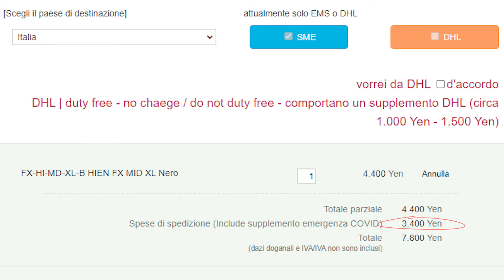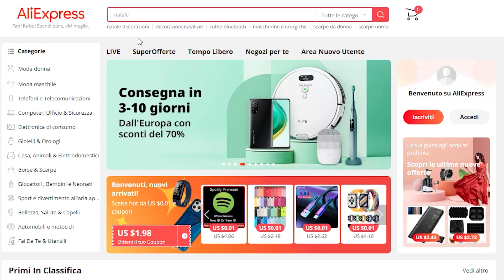I tappetini da gaming più sopravvalutati del mondo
I mousepad Artisan sono i migliori tappetini da gaming in assoluto, ma ci sono anche delle valide alternative…
👉Xtrfy GP4 Nero (46x40cm)
Xtrfy GP4 con Grafica
👉Razer Strider (45x40cm)
👉ENDGAME GEAR MPC450 (‎45x40cm)
👉Aorus AMP500 (43x37cm)
👉Razer Atlas - Vetro (45x40cm)
Piedini Mouse PTFE
⏱️⏱️CAPITOLI DEL VIDEO⏱️⏱️
0:00 - I Migliori Tappetini da Gaming
0:47 - Alternative ai Tappetini Artisan
0:57 - Artisan Zero e Alternativa
1:37 - Artisan Hien e Alternativa
2:02 - Artisan Hayate Otsu e Alternativa
2:33 - Artisan Hayate Kou e Alternativa
3:00 - Artisan Hayate, Raiden,Shidenkai e Alternativa
3:41 - Importanza dei Piedini PTFE
3:58 - Come Pulire il Tappetino da Gaming

Ti insegno come ordinare i tappetini artisan, che sono i migliori tappetini da gaming. Per ogni modello propongo un alternativa economica ai mousepad artisan.
 Il miglior tappetino da gaming è l'Artisan Zero FX perché è il più versatile. Il secondo tappetino migliore è l'Artisan Hien, ha un equilibrio perfetto tra velocità e controllo e anche una durata delle prestazioni nel tempo superiore.
recensione tappetino artisan zero fx, recensione tappetino hien, recensione tappetino hayate otsu, recensione tappetino hayate kou, recensione tappetino hayate, recensione tappetino raiden, recensione tappetino shidenkai recensione tappetino Xtrfy GP4 recensione tappetino Razer Strider recensione tappetino ENDGAME GEAR MPC450 recensione tappetino Aorus AMP500 recensione tappetino SkyPAD Glass 2.0